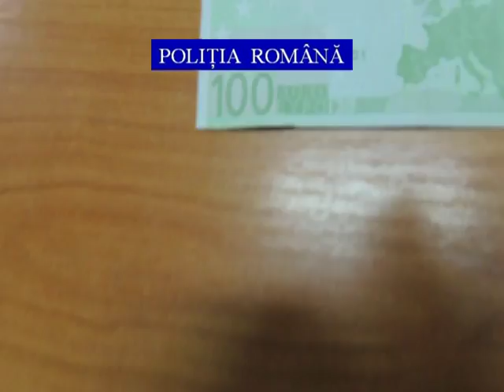Flagrant Mişu Moacă, reţinut din nou de poliţişti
Acest Video aparține poliției București
Dacă doriți să faceți o sesizare vă rugăm să ne contactați.